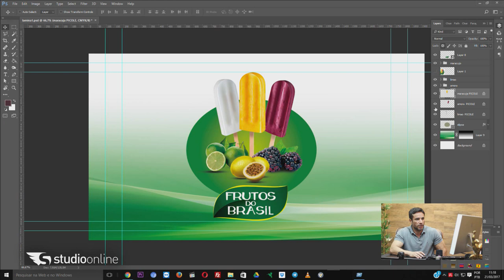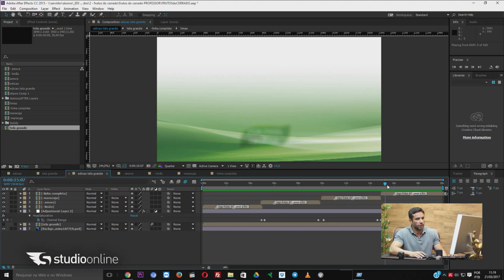Making of - animação comercial com Photoshop e After Effects | Studio Online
Você sabe como funciona o processo de criação de vídeos e produção de conteúdo das empresas? Demos uma palinha do processo, usando Photoshop e After Effects.

Curso de Edição de Vìdeo:
Photoshop CC / Premiere CC / After Effects CC / Direção de arte e composição